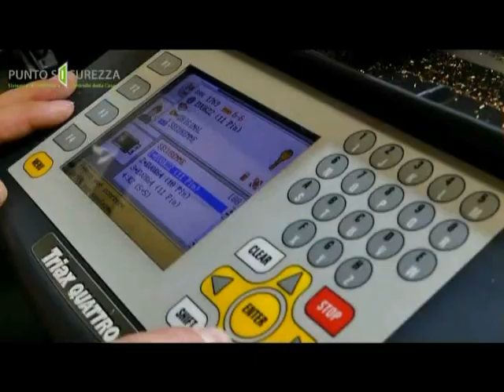Eccellenza Olympic Rossanese - Gallico Catona 1-1